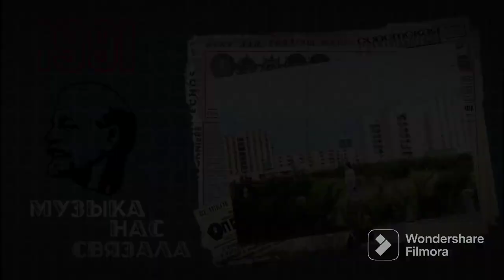Группа Синематограф/Cinematograph Group – Трамвай (1991)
Советская музыка 80-х/ Soviet music of the 80s

РСФСР (Россия), СССР, 1991
Синти-поп, Красное Диско

RSFSR, USSR, 1991
Synth-pop, Red Disco

Из сборника/From the compilation: Группа Синематограф – Магнитоальбом «Ночной звонок» (1991)

Дисклеймер:
Мы не владеем никакими правами на этот материал, мы делимся им сугубо в ознакомительных целях и не преследуем каких-либо коммерческих целей. Если владелец прав на эту музыку желает, чтобы это видео было удалено, сообщите нам об этом, чтобы мы немедленно его удалили!